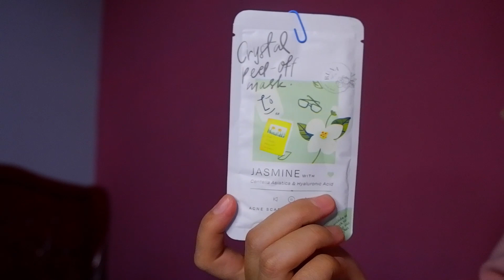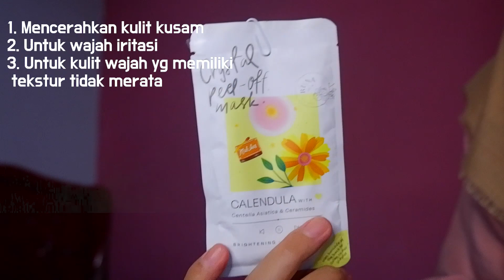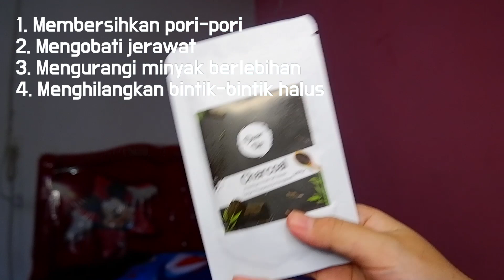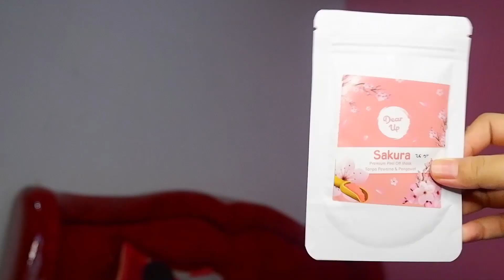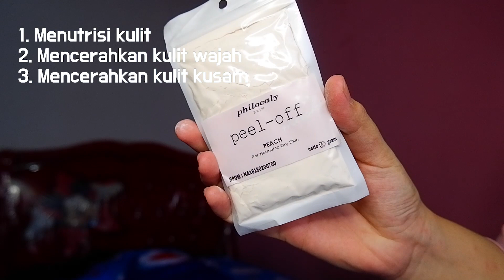REVIEW PEEL OF MASK VIRAL DI TIKTOK | MASKER VIRAL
hii semuanya makasih yang udah support aku sampe sekarang, video kali ini aku review peel of mask untuk
• wajah kusam
• wajah jerawat
• beruntusan
dan Masi banyak lagi manfaat yang ada di masker ini

Link Shoope
CRYSTAL PEEL OF

about me
camera : Fujifilm XA5
edit : Adobe premiere pro
birthday : 30aug